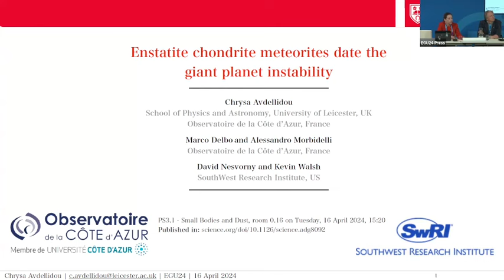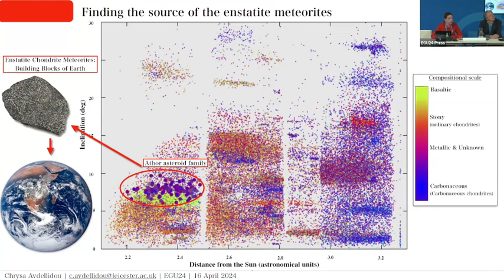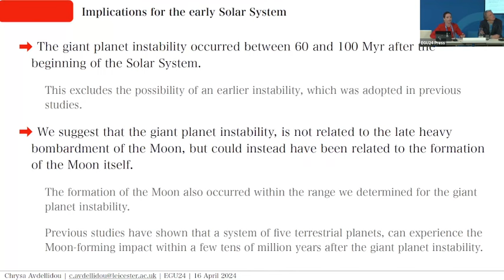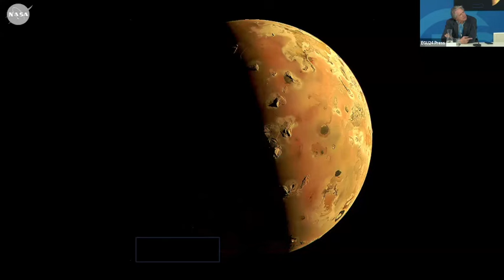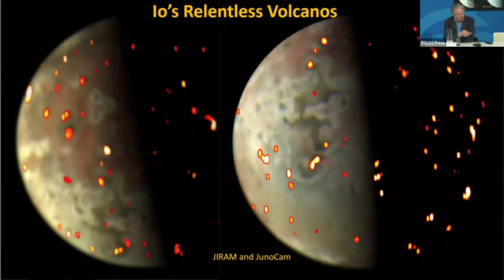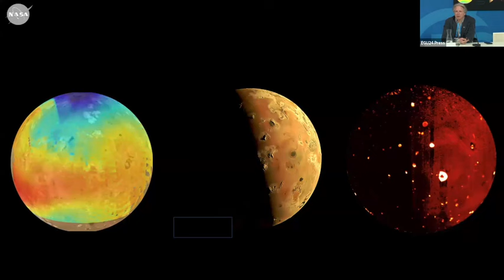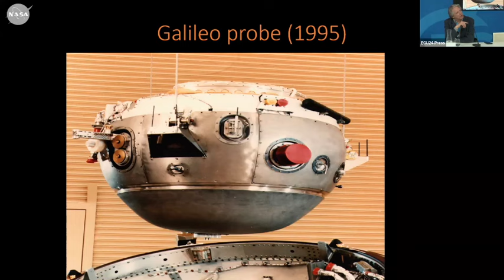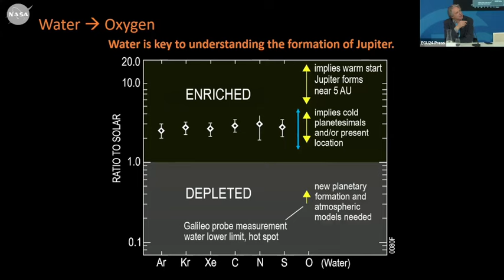EGU24: PC4 - By Jove! New revelations about Jupiter's planetary system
How much do we really know about one the largest planet in our Solar System? As new discoveries emerge from NASA’s Juno mission, observing the Jovian moon Io, another study examining asteroid fragments provides new data about the gas giant itself. An unique family of rare meteorite fragments has revealed the influence that Jupiter’s instability had on the evolution of our Solar System, particularly the asteroid belt between us, as late as 60-100 myr after its formation. Even as these fragments provide new understanding of Jupiter, NASA’s Juno Mission delivers brand new thermal data that indicates the presence of endogenic heat flow on Io, providing new information about the moon’s composition.

Participants:
Chrysa Avdellidou
School of Physics and Astronomy, University of Leicester, United Kingdom

Scott Bolton
Southwest Research Institute, United States of America

Recorded at EGU24 in Vienna, Austria, Tuesday 16 April 2024.